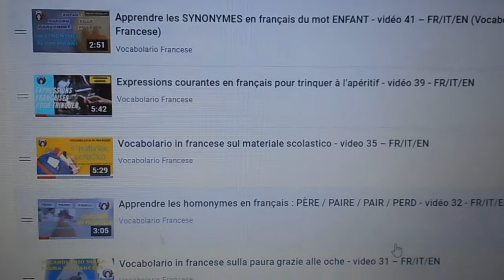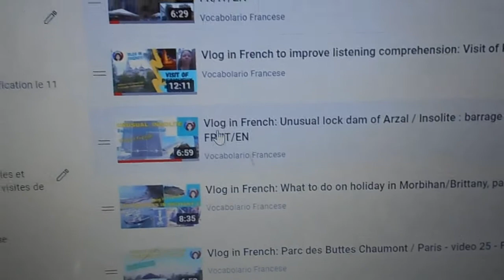Vlog in French: Journée à Quend plage et super coucher de soleil - vidéo 46 - FR/IT/EN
Sur Vocabolario Francese on apprend du vocabulaire en français sur la plage et on s’entraine à la compréhension orale du français avec ce vlog réalisé dans la station balnéaire de Quend plage, dans le département de la Somme. On se promène dans les dunes et sur la plage au milieu des mouettes. On visite aussi le centre-ville avec les boutiques. Et surtout on assiste à un magnifique coucher de soleil sur la mer.

Chapitres :
00:00 introduction et présentation de Vocabolario Francese
01 :11 vocabulaire de plage
02 :07 visite du centre-ville avec les boutiques
03 :05 dans les dunes
03 :24 sur la plage, parc à moules et mouettes
03 :55 coucher de soleil
04 :57 conclusion

 A PROPOS DE VOCABOLARIO FRANCESE :
Je m'appelle Aurélie. Je suis française d'origine italienne. Avec "Vocabolario Francese" je propose à ceux qui apprennent le français de développer leur vocabulaire grâce à du langage courant et des expressions de la vie de tous les jours et d’améliorer leur compréhension orale du français. Je propose des vlogs, visites de villes et monuments, balades, recettes de cuisine traditionnelles... Pour en savoir plus sur la culture, le patrimoine et les traditions en France. Cette chaine est pour ceux qui aiment le français, qui le parlent déjà un peu et qui veulent progresser. Vous êtes prêts ? Allez c'est parti !

Musique utilisée
Titre : Spark
Auteur : Vexento